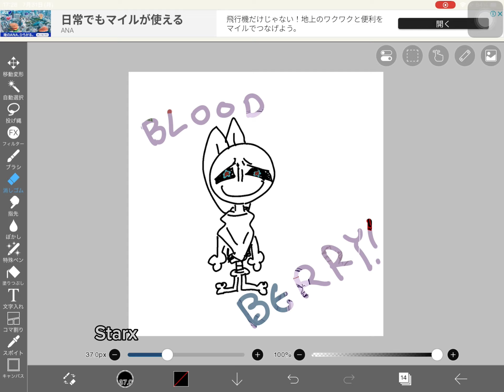Bloodberry fanart! II blood warning II kinda weird but ok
Bloodberry by:
Heisa!
Heisa is on tumblr, tiktok, twitter! (Could be more)